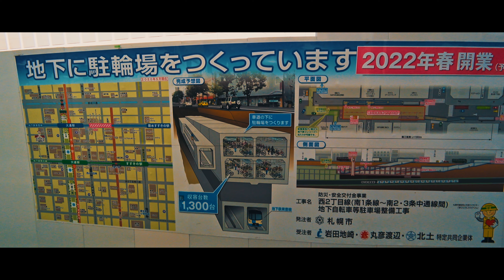VLOG: シネマチック？ / SONY RX0Ⅱ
今年一番の暖かい日となりましたねえ。気温が2桁越えると、春が訪れた気分になってきますよね。本日は至ってシンプルな機材構成で撮影してきました。8bit内部収録のデータで、どこまでカラー遊びが出来るか試してみました。破綻寸止めのカラグレで？、シネマチックな雰囲気にしてみました。ちょっとやり過ぎましたかね。